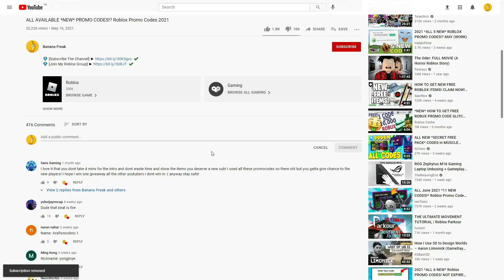ALL NEW ROBLOX [NEW ISLAND] ⚡Clicker Simulator SECRET *OP* CODES! | ROBLOX 2023 CODES